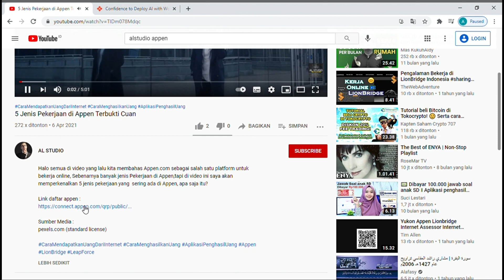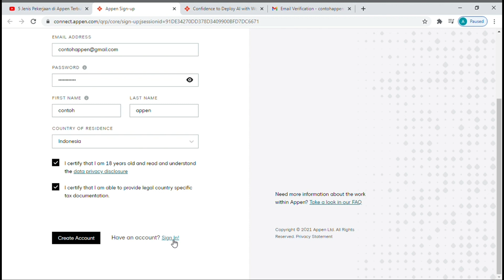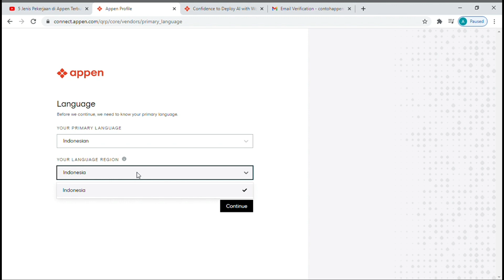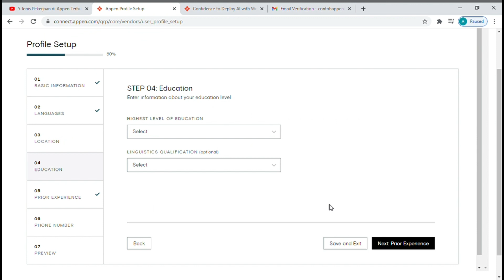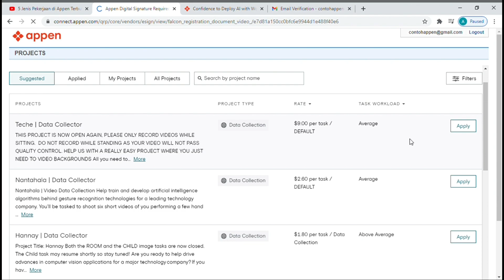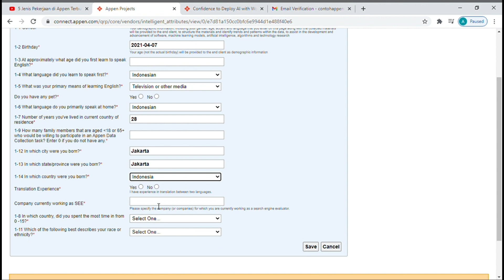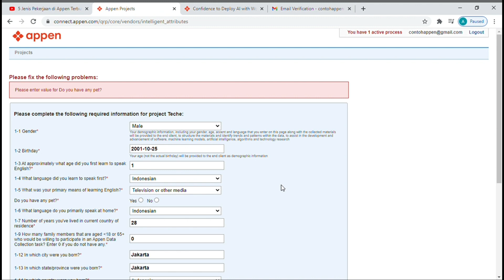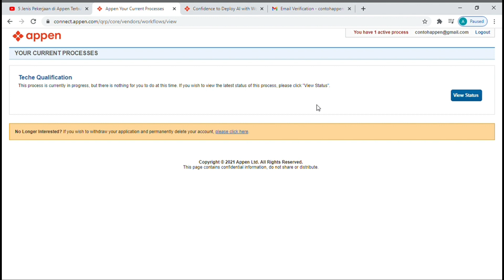Tutorial Ngelamar Kerja di APPEN Auto Cuan | PART 1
Halo semua di video yang lalu kita memperkenalkan 5 jenis pekerjaan yang  sering ada di Appen, apa saja itu, di video kali ini saya tidak membuat video footage saya hanya ingin mengajarkan step bagaiamana mendaftar di appen, oh ya di video ini saya tidak memasukan nomor handphone karena saya lupa beli nomor ya, untuk nomor handphone dan apa kegunaannya akan ada di video selanjutnya, selamat menonton.